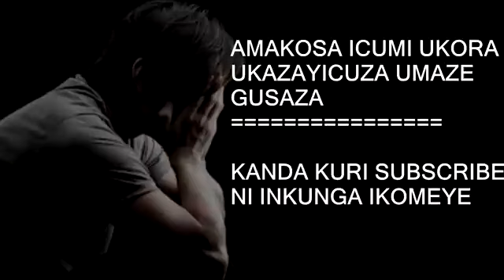THINK AGAIN :DORE AMAKOSA 10 UKORA UKAYICUZA UMAZE GUSAZA BY UWIRINGIYIMANA Patience